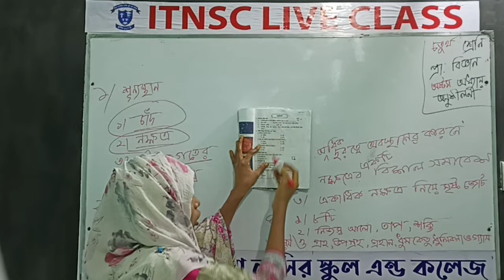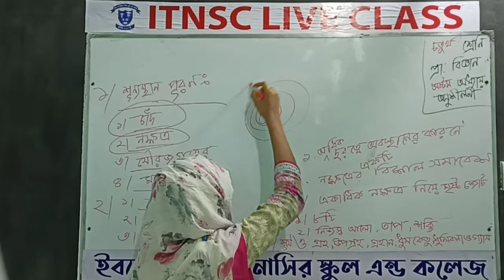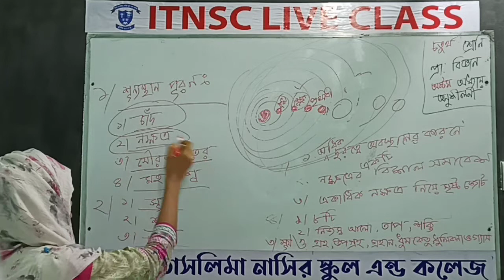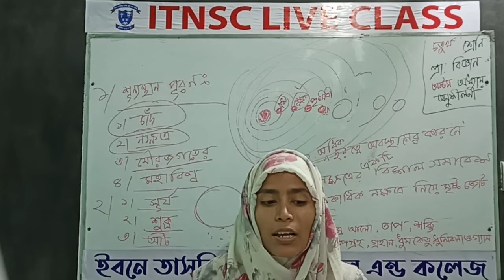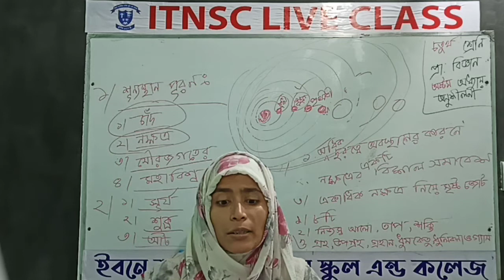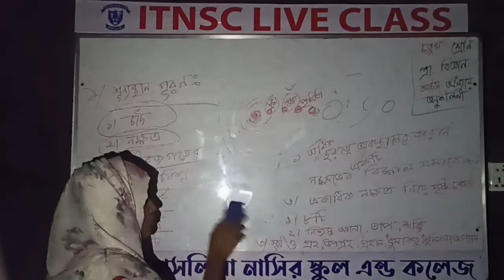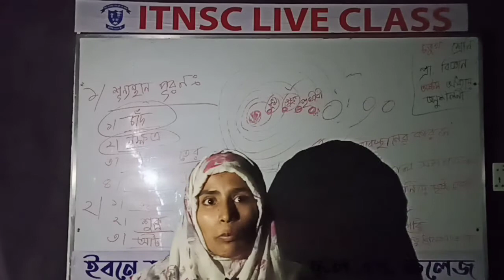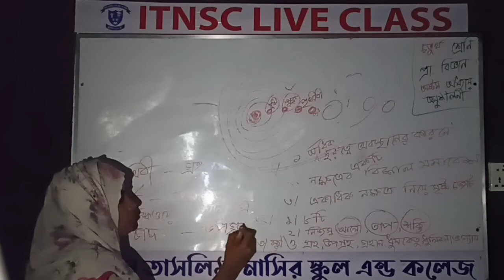৪র্থ শ্রেণি | বিজ্ঞান | ৮ম অধ্যায় | অনুশীলনী